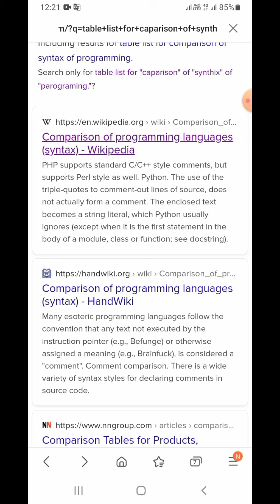Comparison between all parograming languages using synthix .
the comparison here we need was a table so that it can reduce our effort for future use